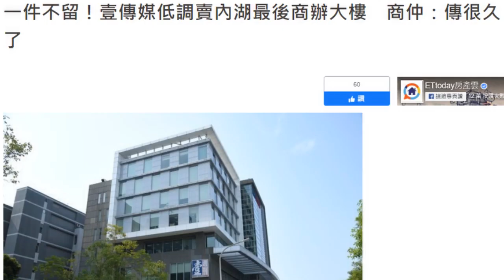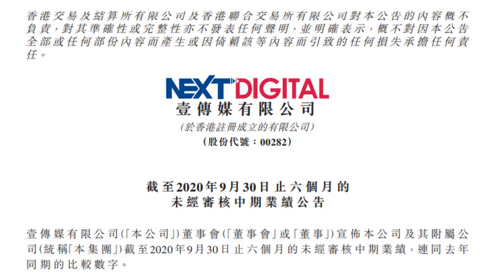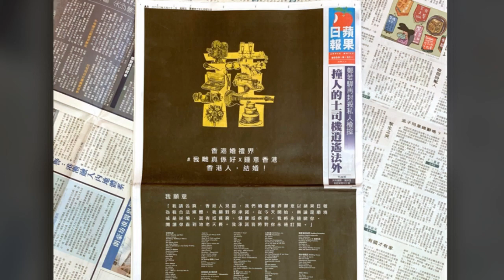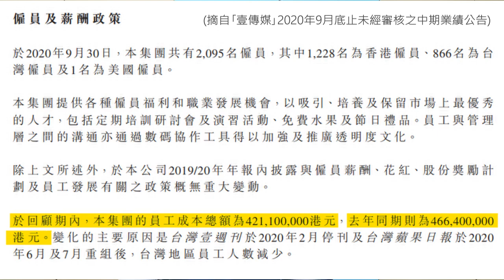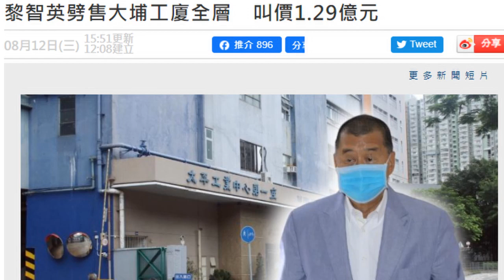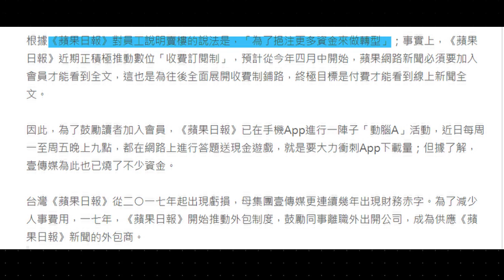【華哥好政經】原來香港有380萬黃屍!／黎智英拋售物業背後有原因／蘋果每日廣告收入僅17萬／肥佬黎官司費唔駛5000萬!